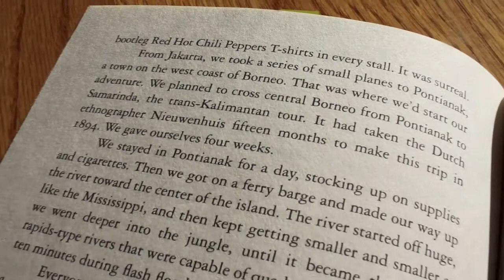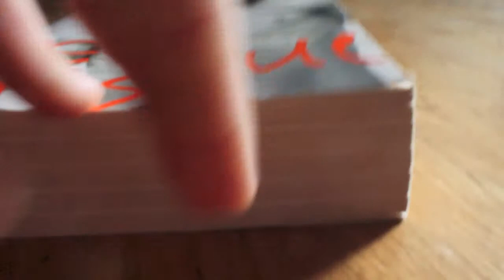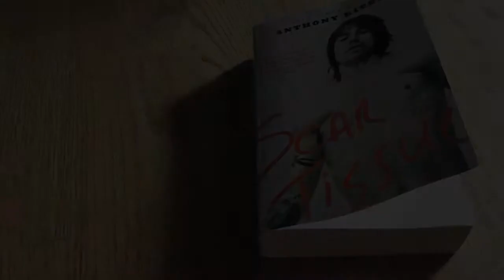Scar Tissue Project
Project for my 80s lit class. Scar Tissue by Anthony Kiedis.